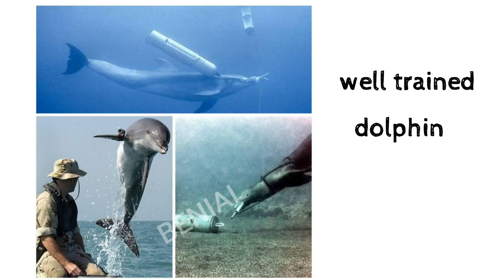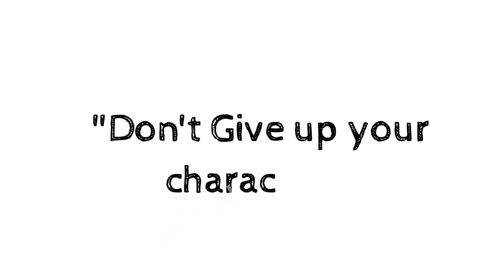Character of Dolphin | Proven Fact About Dolphin | Tamil Moral Story |American Navy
VOICE :Daniel s
EDITOR: Zacharia S and  John Benial S
MORAL :Dont Give Up Your Character
Dolphins are trained much as trained elephants, police dogs and hunting dogs are. Dolphins are trained to detect underwater mines, enemy swimmers and object recoveries and then report back to their handlers. Rumours that dolphins had been trained to kill divers have been denied by the US Navy, which claims that training dolphins to fight or kill humans is impossible.
DO SHARE AND COMMENT.